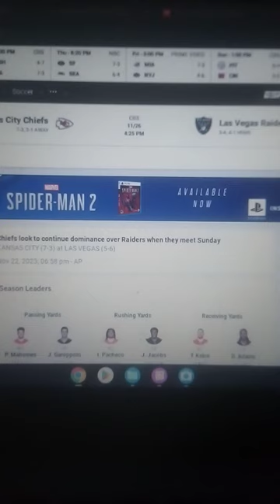Las Vegas Raiders Vs Kansas City Chiefs (Week 12)